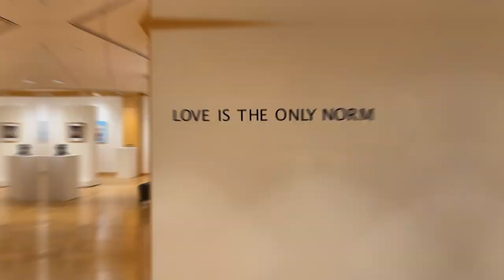Riverfront Art Gallery Tour: Love is The Only Norm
Love is the Only Norm:
A Group Exhibition Challenging Viewers to Consider Identity Beyond Binaries While Celebrating the Depth, Breadth and Complexities of Gender Expression.

Riverfront Art Gallery, 4th Floor of Riverfront Library

Featuring work by over 24 artists, the exhibition creates a space for LGBTQIA+* artists to share their perspectives on the breadth of human experiences through work that is both explicitly and not explicitly queer. This exhibit is curated by Haifa Bint-Kadi and will run from June 1 - August 25, 2023.

*LGBTQIA+ is the initialism of lesbian, gay, bisexual, transgender, queer/questioning, intersex, and allied/asexual/aromantic/agender.

Riverfront Art Gallery exhibits contemporary, nationally- and internationally-acclaimed artwork at Riverfront Library. The mission of the gallery is to stimulate and encourage the study and presentation of fine arts in Yonkers and surrounding communities. The gallery places special emphasis on works from Yonkers' thriving arts scene and artists that reflect Yonkers' diverse communities.